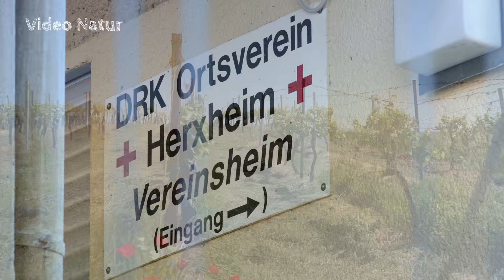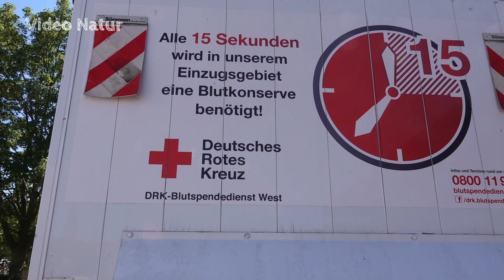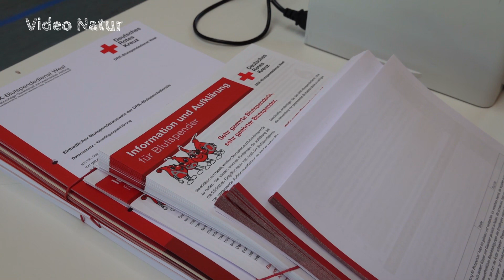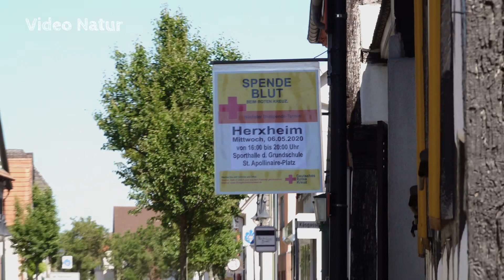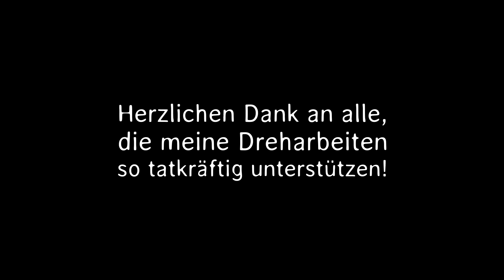Deutsches Rotes Kreuz OV Herxheim - Blutspendetermin trotz Pandemie - Ehrenamt & Profis im Einsatz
Nach einiger Organisationsarbeit ist es dem DRK Ortsverein Herxheim gelungen, unter Wahrung der "Pandemie bedingten Vorgaben" einen ersten Blutspendetermin auf die Beine zu stellen. Allen dafür ganz herzlichen Dank!
After some organizational work, the DRK local association Herxheim managed to get an initial blood donation appointment while respecting the "pandemic-related requirements". Many thanks for that!

I capture the interesting world of animals with my camera. On my trips into nature, I like to travel with my self-made trailer "mouse", which I report about again and again. My standards for the videos on my channel are high, not least because many of my productions have also been nominated and awarded for various film festivals.